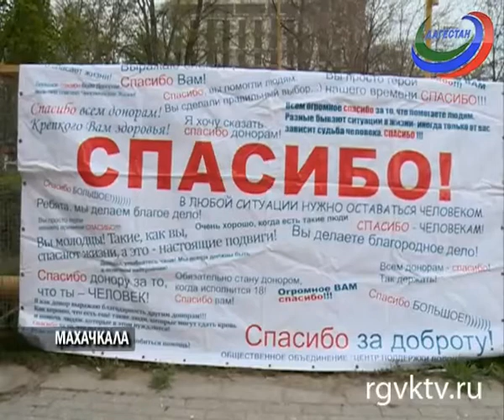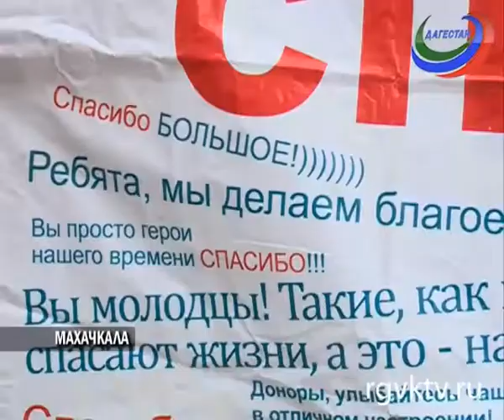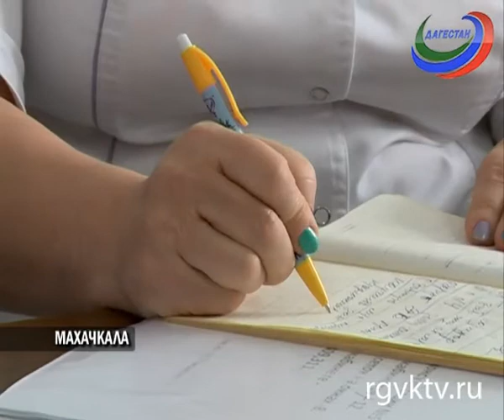Весенняя неделя добра. В Махачкале прошла донорская акция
Телеканал РГВК Дагестан, сюжет Имары Гаджимиевой
В Махачкале прошла донорская акция. Передвижная станция переливания расположилась у Дома дружбы. Сдать кровь, несмотря на прохладную погоду, пришли сотни людей